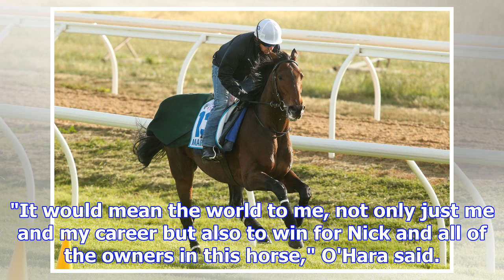Marmelo favourite for the melbourne cup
Famous for his association with triple Cox Plate winner Winx, Hugh Bowman gets his best chance yet t...